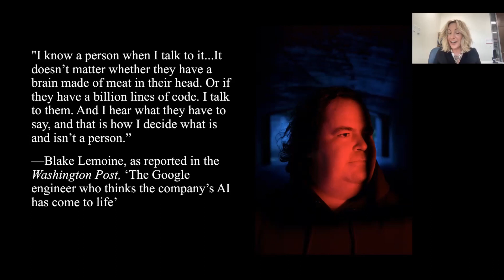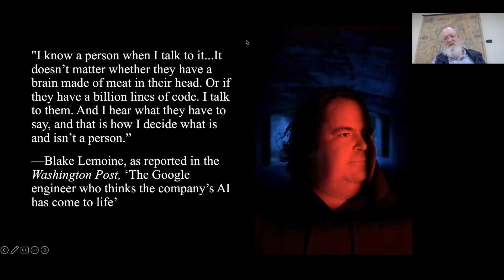Counterfeiting Humans: A Conversation with Daniel Dennett and Susan Schneider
Big Tech is on the precipice of ‘counterfeiting’ human beings – creating AI that passes itself off convincingly as a human being in online contexts. Even experts are susceptible to being convinced: Google software engineer Blake Lemoine posted transcripts from the company’s LaMDA chatbot and announced his conviction that the chatbot is a sentient being. Although there is widespread agreement between philosophers and AI experts that LaMDA and other AI chatbots are not sentient, their existence and use raises pressing ethical questions. Should we outlaw AI designed to pass itself as human, for much the same reason that we outlaw counterfeit money? How should philosophers and cognitive scientists help educate people about how to relate to AI that seems sentient? How could we tell if an AI system is or isn’t conscious, for that matter? Further, how will the possibility that we might be unknowingly interacting with AI online affect social interactions on the internet?

Daniel Dennett is the Fletcher Professor of Philosophy and Director of the Center for Cognitive Studies at Tufts University. Susan Schneider is the Dietrich Professor of Philosophy and Director for the Center of the Future Mind at Florida Atlantic University.